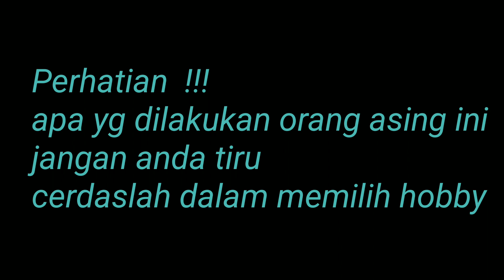terlalu berani beginilah jadinya